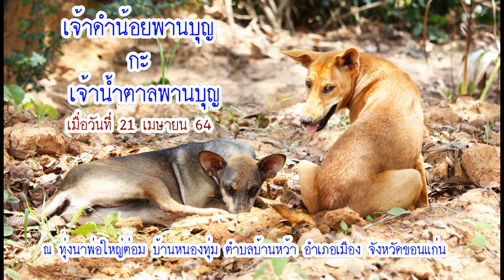เจ้าดำน้อยพานบุญ กะ เจ้าน้ำตาลพานบุญ และ เจ้าดำใหญ่พานบุญ